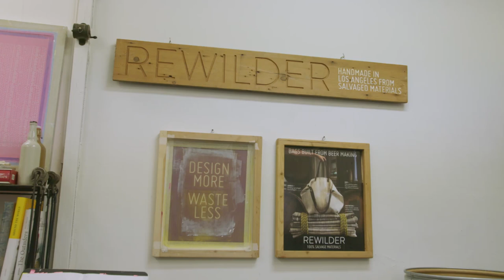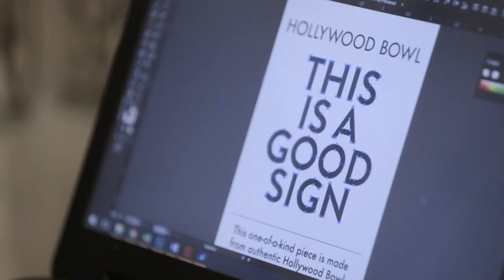Hollywood Bowl x Rewilder: Get Your Summer Tote Bag!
This summer, the Hollywood Bowl has again partnered with Rewilder to create one-of-a-kind tote bags made from Hollywood Bowl street-pole banners.